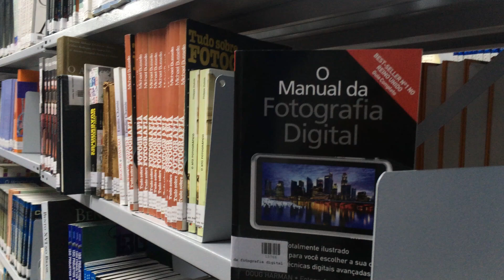Organizing Book Hacks